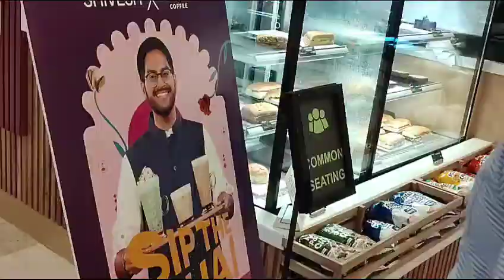শপিংমলে কি বেইজ্জতি হতে হলো।Promenade shopping mall main yea kya bezzati hua.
শপিংমলে কি বেইজ্জতি হতে হলো।
Promenade shopping mall main yea kya bezzati hua.

hi Friends,
In this video, we're going to take a look at the promenade shopping mall main ya kya bezzati hua (what is the importance of this mall).

This shopping mall is one of the largest in India  and is a popular destination for locals and tourists alike. We'll take a look at the features of this mall and see why it's such a popular destination. After watching this video, you'll have a better understanding of the promenade shopping mall main ya kya bezzati hua and why it's such a popular destination!